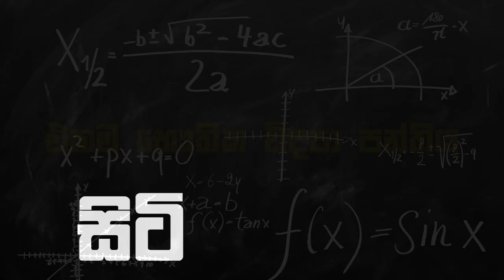A/L Physics | Nilantha Jayasuriya - 2023 Revision ඇරඹෙී.